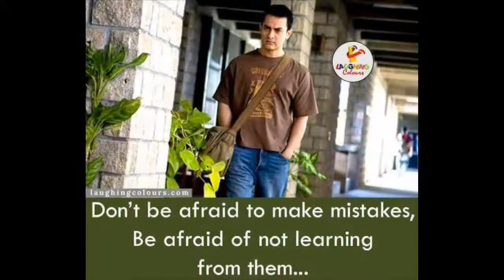MEDICAL STUDENT MOTIVATION | TARANG ACADEMY